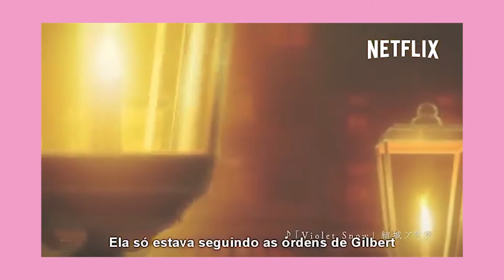Violet Evergaden e a procura pelo amor | Universo Fangirl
Violet Evergarden conta a história de uma moça que foi criada para ser uma arma na guerra, mas que aos poucos entra em contato com seus sentimentos e tenta descobrir o que é o amor.